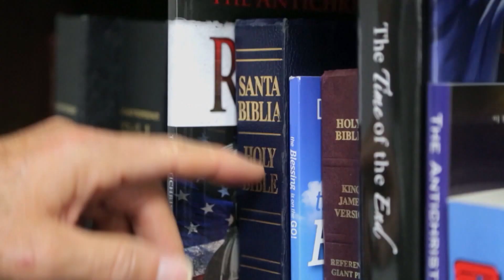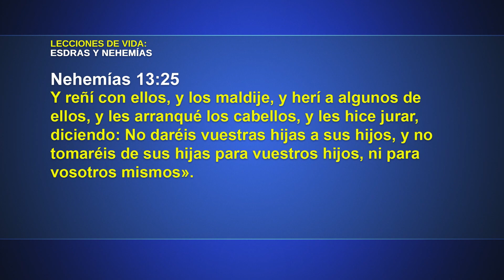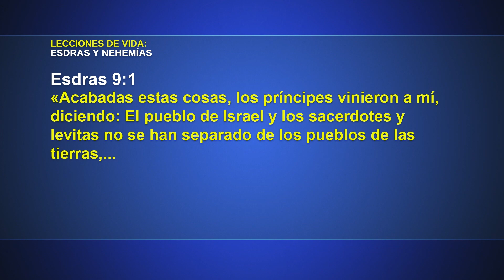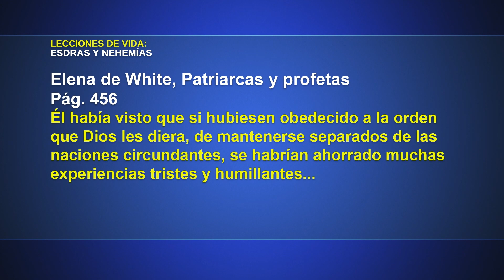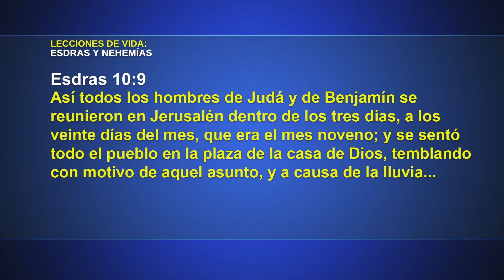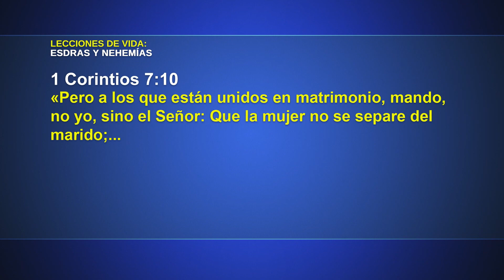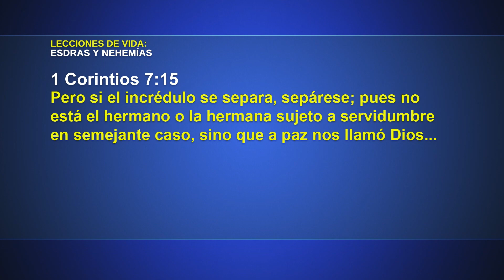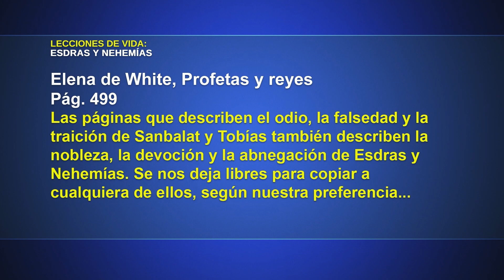Lecciones de Vida - Cómo afrontar las malas decisiones | Lección 12 Escuela Sabática